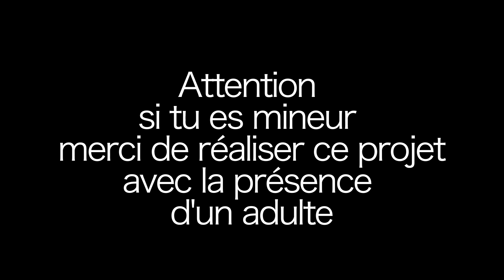Construis tes Parallettes de Gymnastique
Pour tous mes gymnastes qui s’ennuient à la maison et tous mes collègues à cours d’idée, une vidéo pour vous :)

Attention. La construction de ces petites barres nécessite l’utilisation d’outils dangereux. Cette activité est à faire sous la supervision d’un adulte.

Pour construire tes parallettes tu as besoin
* Un manche de pelle en bois de 1m de long et 35mm de diamètre
* Un morceau de bois 60cmX12cmX6cm (Longueur/largeur/hauteur) (Les morceaux doivent être assez épais pour bien tenir au sol)
* Une perceuse
* Une scie
* Une ponceuse
* 8 vis à bois